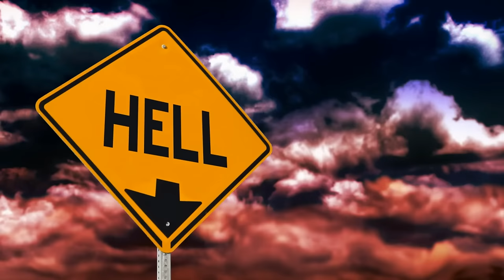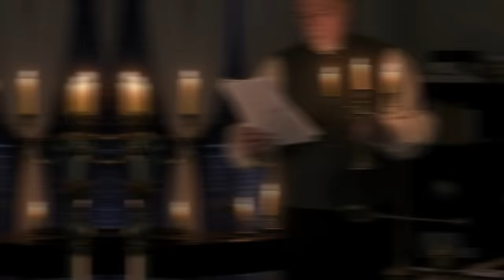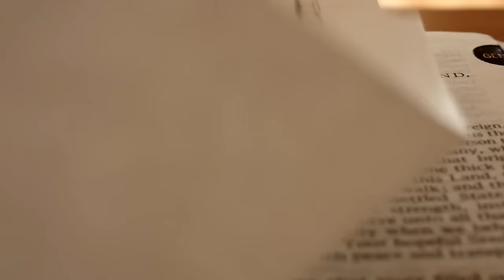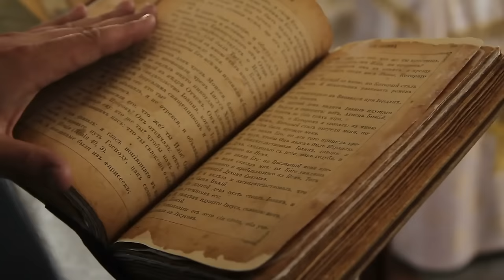КТО И КАК СОЗДАЛ БЕСОВ? Откровенная история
✅Он Лайн Курс - Накопление Элемента - Приобрести книги Восхождение и Самаэль: Биография Сатаны

Одержимость сущностями, вселяющимися в человека, управляющими его поступками и мыслями пугает. Никто не хочет, не в зависимости верит ли он в потустороннее или нет, не хочет пережить подобный опыт на себе. Бесы и то, как они управляют человеком, это огромная тайна, которую хочется разгадать. Возможно ли что в человеке может существовать некая злая сущность без того, чтоб она показывала себя, без того, чтоб человек ощущал, что она в нём есть? Быть может, есть бесы, которые отличаются от того, что мы видим в кинематографе и они не показывают себя, продолжая незримо влиять на жизнь человека, превращая её в ад. Сегодня мы ответим на вопрос, как понять есть ли в человеке бесы. Как избавиться от них. Зачем им нужны люди. И кто их истинный хозяин.